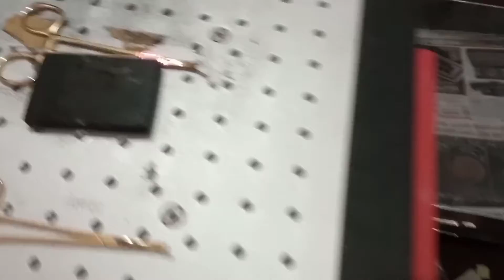BEAUTY PRODUCTS MANUFACTURING | SCISSORS MAKING